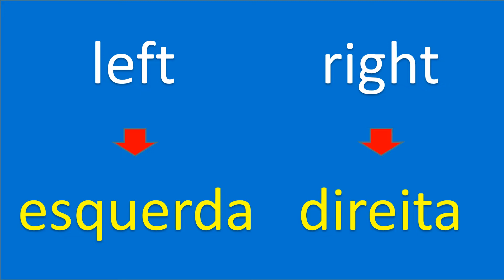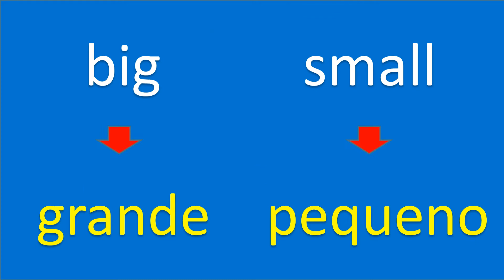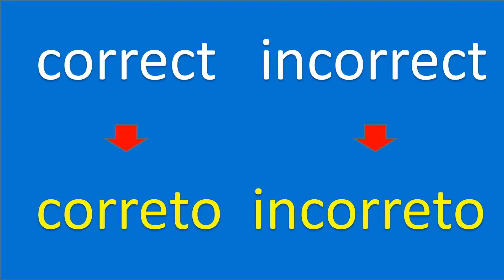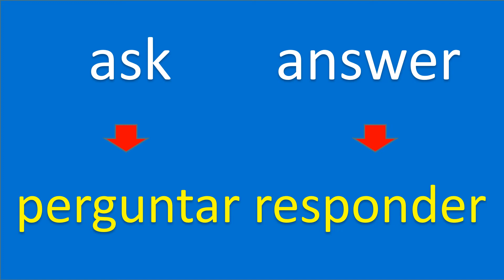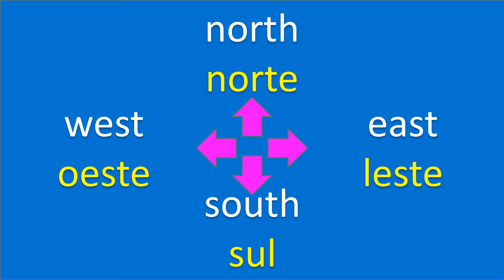English Brazilian Portuguese: Travel Words: Inglês Brasileiro: Aprenda Inglês: English Brazilian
Exploring Brazil: Essential Facts and Features
1. Language: The official language of Brazil is Portuguese.
2. Population: Brazil is the fifth-most populous country in the world, with a population of over 213 million people.
3. Geography: Brazil is the largest country in South America, occupying a significant portion of the continent. It features diverse landscapes, including the Amazon rainforest, the Pantanal wetlands, the Brazilian Highlands, and beautiful coastal regions.
4. Famous Cities: Some famous cities in Brazil include Brasília (the capital), Rio de Janeiro, São Paulo, Salvador, and Manaus.
5. Economy: Brazil has the largest economy in Latin America and is known for its agricultural, mining, manufacturing, and service sectors. It is also a major exporter of commodities.
6. Famous Food: Brazilian cuisine is diverse and influenced by various cultures. Popular dishes include feijoada (black bean stew), pão de queijo (cheese bread), acarajé (fried dough stuffed with shrimp), and churrasco (barbecue).
7. Traditions and Customs: Brazilian culture is a vibrant mix of indigenous, African, and European influences. Festivals like Carnival, with its colorful parades and samba music, showcase the lively and festive spirit of the country.
8. Arts and Entertainment: Brazil has a rich artistic heritage, including music genres like samba, bossa nova, and MPB (Música Popular Brasileira). The country is also known for its literature, architecture, and renowned artists like Oscar Niemeyer.
9. Natural Wonders: Brazil is home to stunning natural wonders, such as the Amazon Rainforest, Iguazu Falls (shared with Argentina), the Pantanal wetlands, Fernando de Noronha (an archipelago), and beautiful beaches like Copacabana and Ipanema.
10. Sports and Recreation: Football (soccer) is the most popular sport in Brazil and deeply ingrained in the country's culture. Other sports like volleyball, mixed martial arts (MMA), and Formula One racing also have significant followings.

What draws you to Brazil the most? Whether it's the culture, history, landscapes, or something else, we'd love to hear what captivates you about this diverse and vibrant country.

Antonyms: Exploring Opposite Words and Their Usage in Sentences
1. On: The cat is sitting on the mat.
2. Under: The book is hiding under the bed.
3. Ask: If you have a question, don't hesitate to ask your teacher.
4. Answer: Can you answer this riddle? What has four legs but can't walk?
5. Sell: The store sells delicious ice cream in many flavors.
6. Buy: I want to buy a shiny red bicycle for my birthday.
7. Go: Let's go to the playground and have lots of fun on the swings and slides.
8. Come: Come and join us for a picnic in the park this weekend.
9. Boy: The boy is flying a colorful kite in the park.
10. Girl: The girl is skipping rope and singing a happy song.

The Brazilian-English language lesson designed for Portuguese (Brazilian) speakers interested in learning English (AprendaInglês) and Brazilian learners (LearnBrazilian).

We express our heartfelt gratitude to all contributors who have shared our languages and culture, making this endeavor truly invaluable.